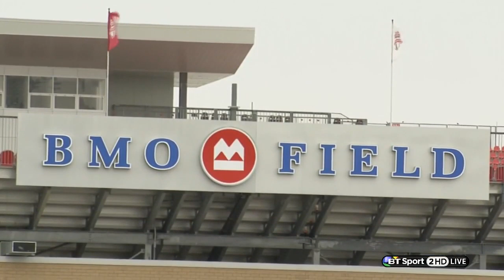Erik Lamela vs Toronto FC (Pre Season 14-15) by TB7xcomps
Music: Alex Ferrari - Te Pego e pa ( Vortex Personal Remix )